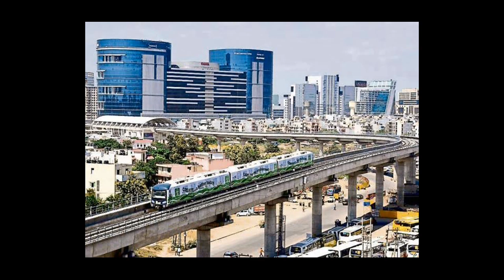ଦିଲ୍ଲୀରେ ଭୁମ୍ପିକମ୍ପ ଅନୁଭୂତ | earthquake in delhi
odia vidyalaya
odia bidyalaya
Earthquake in delhi | earthquake in uttar bharat | Odisha big news | Odisha current news | Odia breaking news